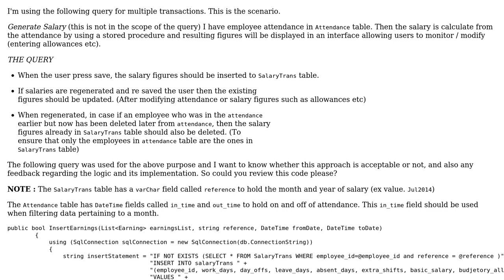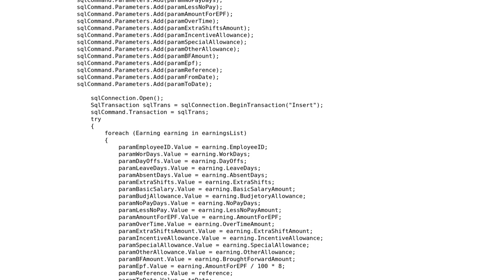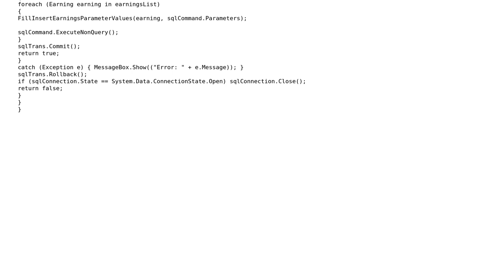Code Review: Batch of SQL statements in a single query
With thanks & praise to God, and with thanks to the many people who have made this project possible! | Content (except music & images) licensed under CC BY-SA | Music | Images & others | With thanks to user Heslacher user CAD user 200_success and the Stack Exchange Network Trademarks are property of their respective owners. You are responsible for your own actions.